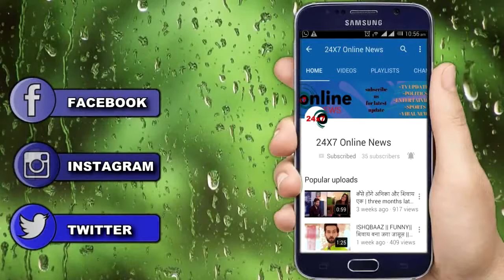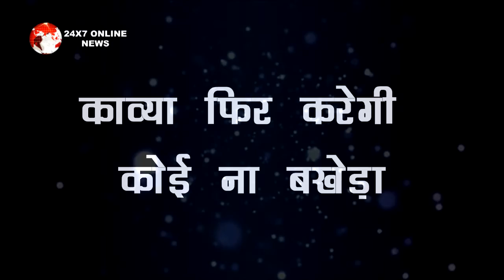Anupama || Upcoming || काव्या के शाह हाऊस में आने से मचेगा शाह हाऊस में बवाल....